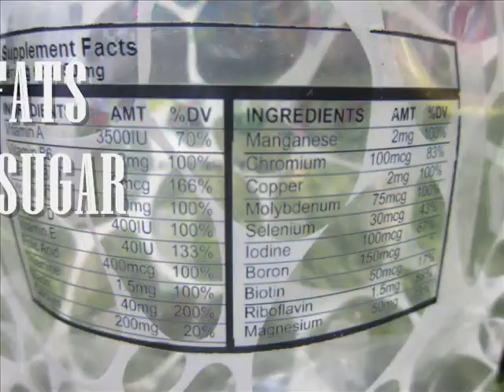VITASTORM(vitamins in icecream)3.wmv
ps: this video is only a school project; the product (ice cream) is not real.